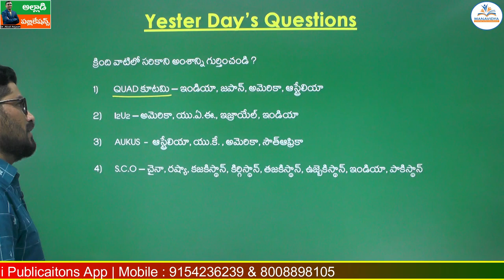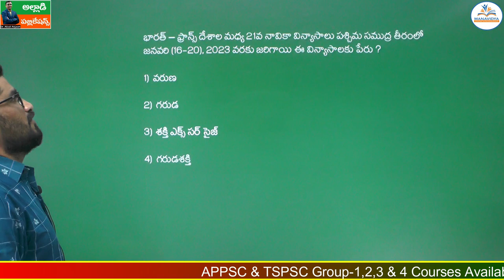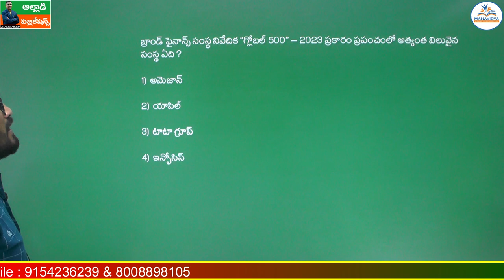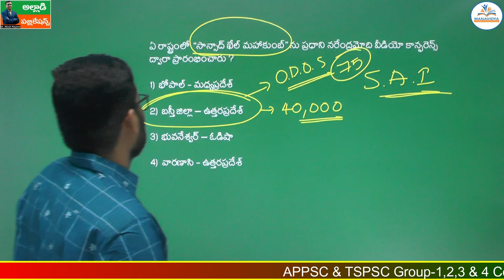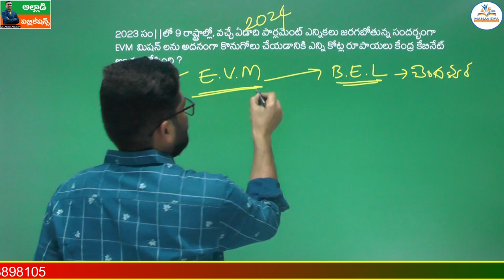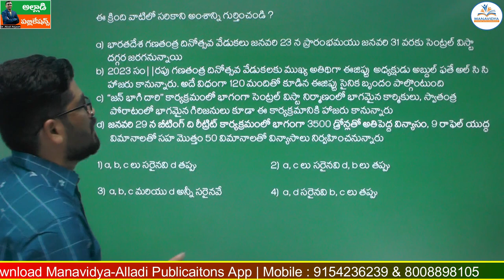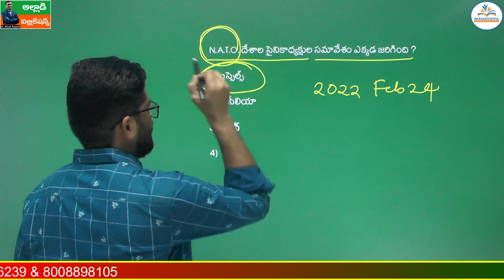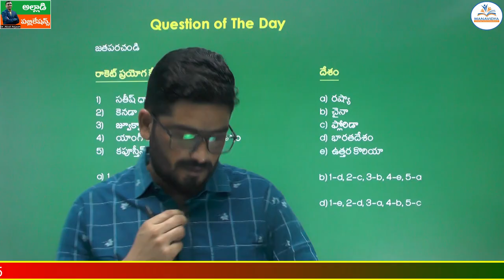Daily Current Affairs Classes Telugu |20-01-2023 | MCQ's Explanation